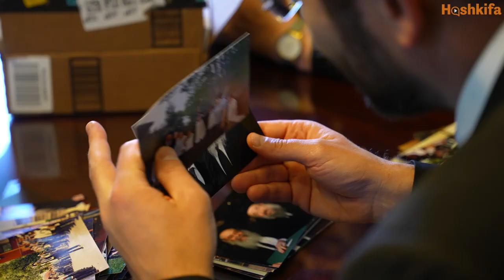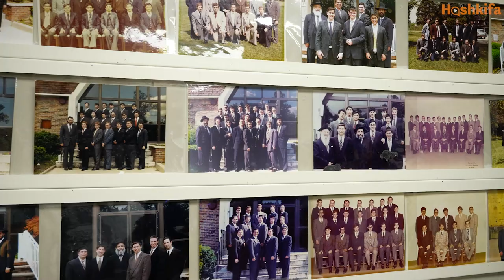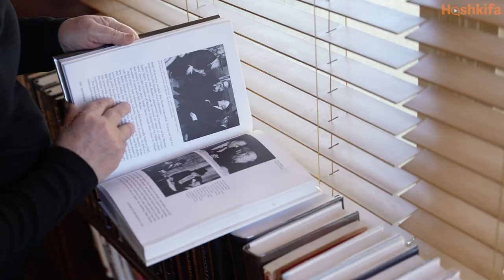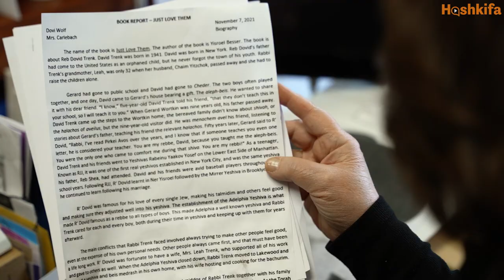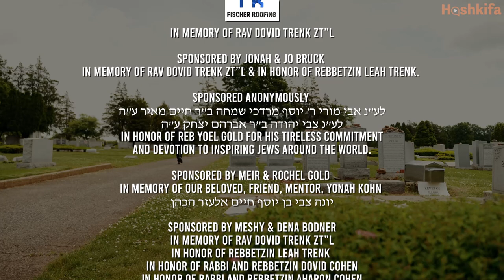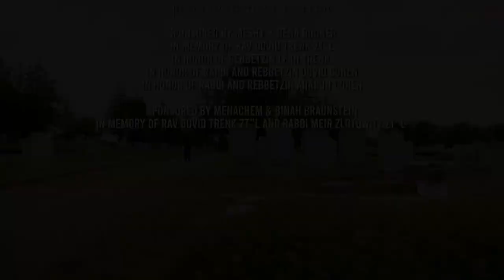Full Rav Dovid Trenk zt”l Documentary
Mrs. Leah Trenk Reflects on the Life & Legacy of Her Husband Rav Dovid Trenk zt”l